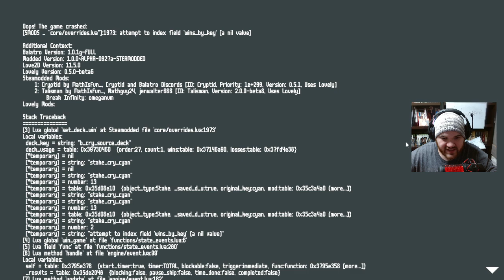QUE HACE LUIGI EN MI BALATRO?!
No se ni que decir esto es una locura